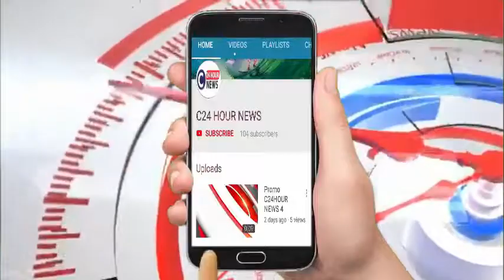मंसूरपुर# भाई ने ही मामूली बात पर सगी बहन का गाला रेत की हत्या, गिरफ्तार